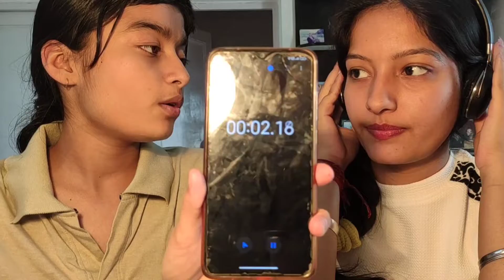THE WHISPER CHALLENGE | Bhoot bana diya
Wait till End for fun. 😂❤